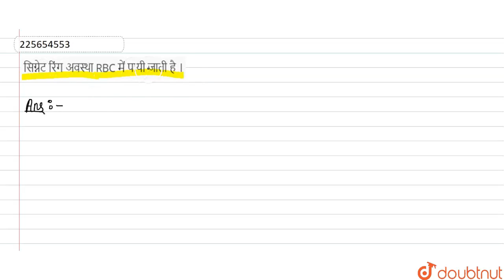सिग्नेट रिंग अवस्था RBC में पायी जाती है । | 12 | मानव स्वास्थ्य तथा रोग | BIOLOGY | SHIVLAAL ...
सिग्नेट रिंग अवस्था RBC में पायी जाती है ।
Class: 12
Subject: BIOLOGY
Chapter: मानव स्वास्थ्य तथा रोग
Board:Madhya Pradesh Board

👉 Have Any Query? Ask Us.